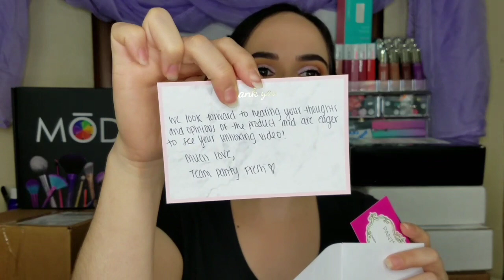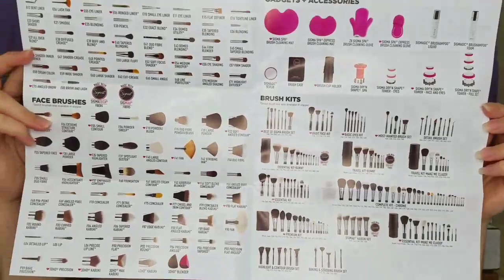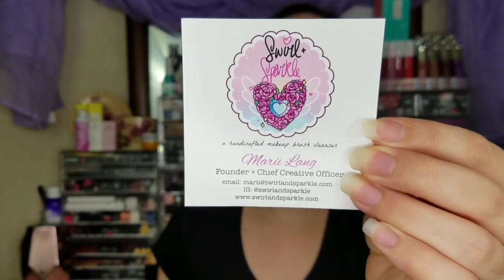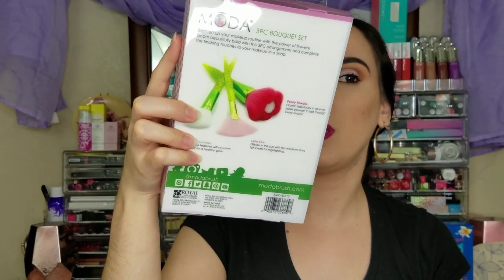HAUL PR UNBOXING /YOSSY Diaz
Hola mis amores Bienvenidos al canal en el vídeo de hoy les traigo un HAUL de  los productos qué algunas marcas me envían y lo cual agradezco por la oportunidad.